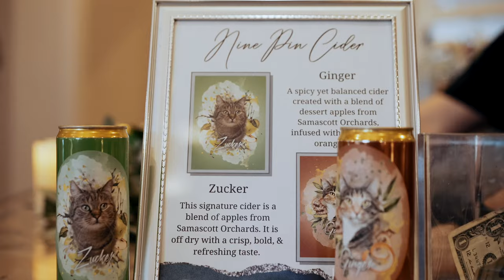Ashley & Jimmy || Birch Hill Catering Winter Wedding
A Catholic-Indian fusion wedding with a mix of traditions, games and cuisines! Plus a very fun wedding party.

SyncID: MB01MTJIAVEBJ3H

Upstate NY Wedding Videographer, Wedding Video by Jessalyn Meehan Films 2021.

Jessalyn Meehan Films Upstate NY and Destination Wedding Videographer